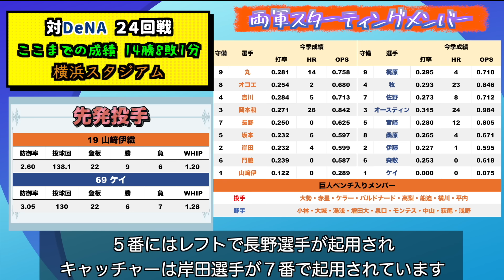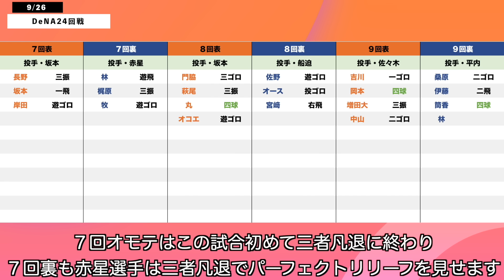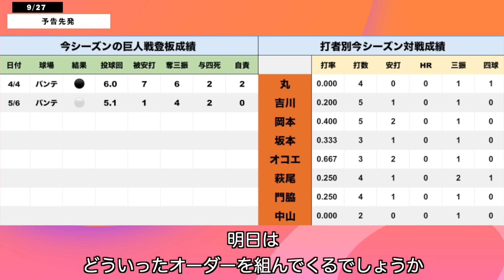18安打12得点で巨人はDeNAに快勝し優勝へのマジック３に！岡本・坂本がアベックホームラン！ 読売ジャイアンツ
denaベイスターズ DeNA